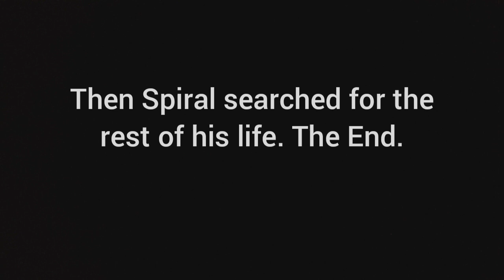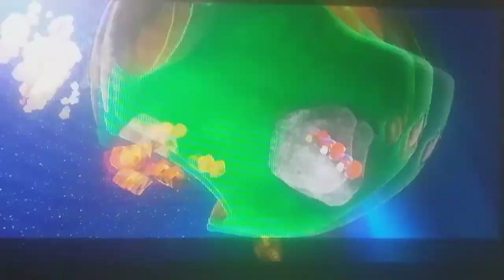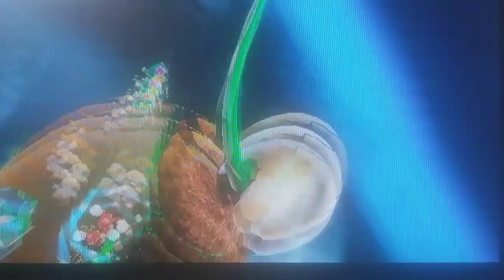Mario goes to space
Sorry It's been awhile this video took so long to edit.